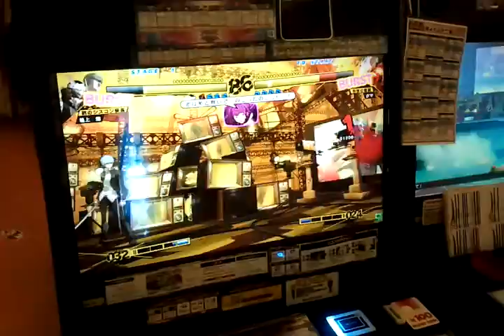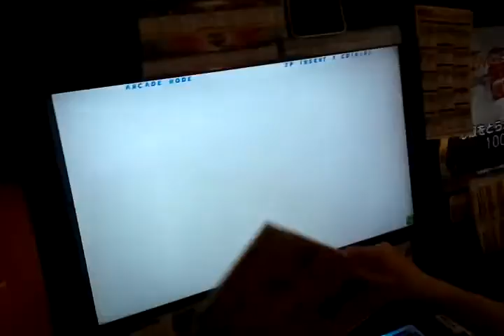video 2012 05 29 15 23 24